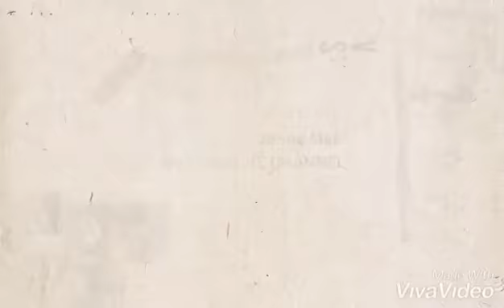November 11, 2020